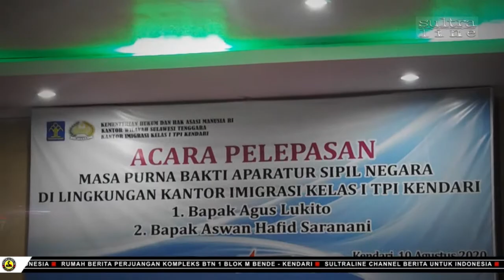SUASANA HARU PELEPASAN MASA PURNA BAKTI PEGAWAI IMIGRASI KENDARI